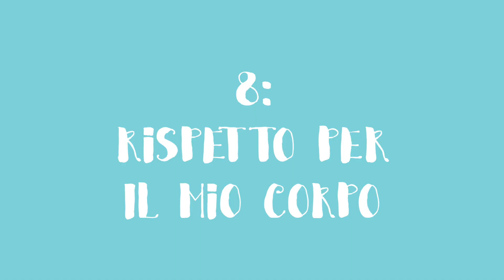TRAVAGLIO / PARTO / PRIME SETTIMANE CON UN NEONATO: 10 cose che voglio dirvi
In questo video vi racconto 10 cose riguardanti il travaglio, il parto e le prime settimane con Luca. Non preoccupatevi, non vado troppo nel dettaglio, se però siete sensibili all'argomento vi sconsiglio di guardarlo :)